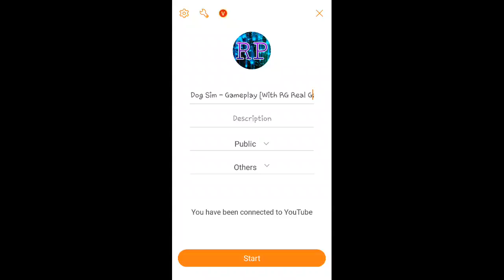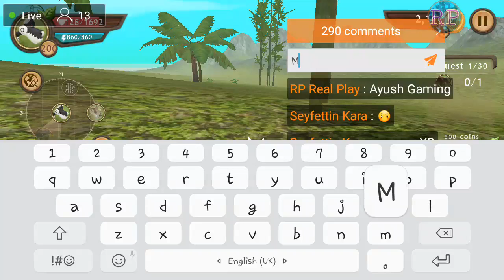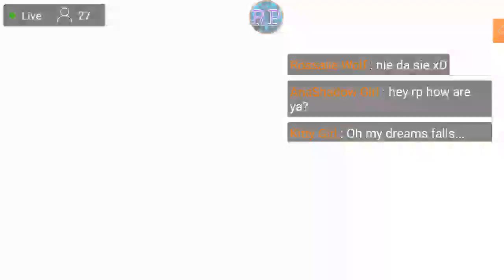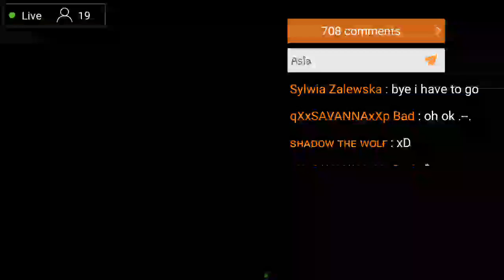Dog Sim - Gameplay [With RG Real Gamer]